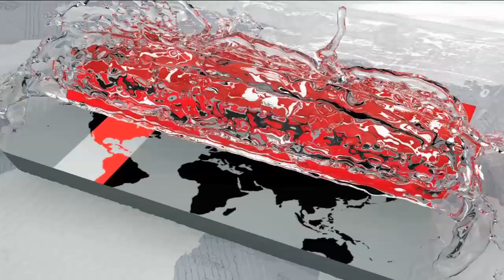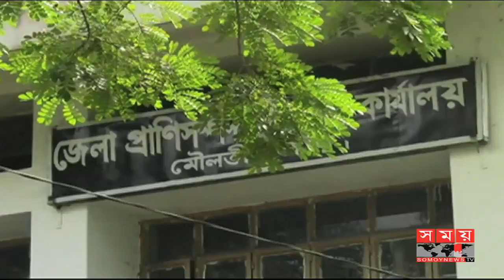বন্যায় মৌলভীবাজারে গো-খাদ্যের সংকট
মৌলভীবাজারের রাজনগরে বন্যার পানিতে সৃষ্টি হয়েছে জলাবদ্ধতা। মাঠ-ঘাট পানিতে তলিয়ে থাকায় কৃষকরা জমিতে চাষ করতে পারছেন না। পাশাপাশি গো-খাদ্যের অভাব দেখা দিয়েছে। এতে গবাদি পশু নিয়ে বিপাকে পড়েছেন কৃষকরা। এ অবস্থায় সংকট মোকাবেলায় প্রয়োজনীয় সাহায্য করার আশ্বাস দিয়েছেন জেলা প্রাণি সম্পদ কর্মকর্তা।